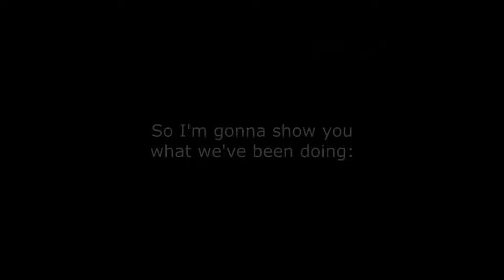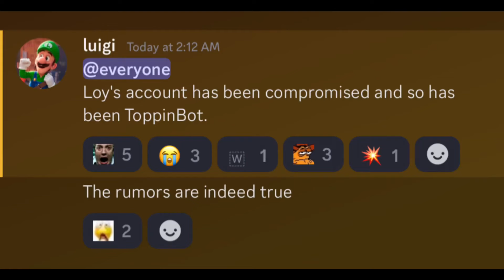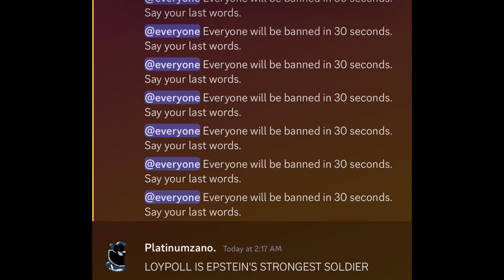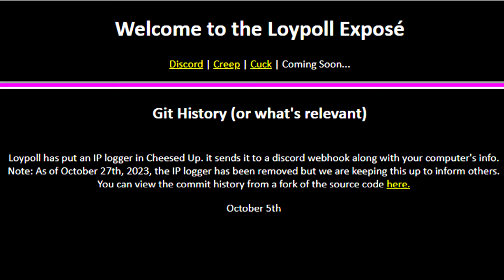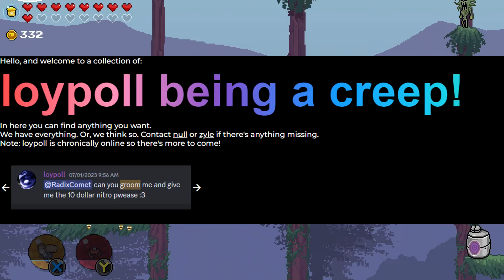Uhyeah Gaming - The Pizza Tower Cuck Reupload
"cheesed to meet you :^)"

This video was originally uploaded on Uhyeah's second channel, "Uhyeah Gaming" on January 28th, 2024. It covered a bit of ground on Loypoll, a extremely infamous person in the Pizza Tower Community, using Loypoll.com (which you can visit yourself btw, but BE WARNED that the evidence is a tad raunchy and not for younger audiences.) as a base for his topic.

As Uhyeah stated in his Community Tab, he removed the video due to the whole situation with Loypoll being far more complicated than he initially thought, thinking he presented the things in the video badly, and because it just didn't fit the lazier format of his second channel.

Credits obviously have to go to Uhyeah for making the video in the first place. This reupload only exists to archive the video in it's entirety.